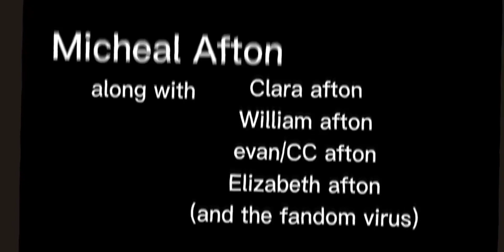One of us meme • Afton family • No description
Hi, I'm Unknown

I play Sky and other mobile games

Favorite fandom: FNAF, Sky the children of light

Favorite color: purple and black

Favorite emoji: 🫠

💜Loading...🖤

Favorite afton(s): Micheal and Evan/CC afton

Favorite animatonics: Funtime and shadow foxy

⚠️MY AU NOT YOURS⚠️

🩶loading...💛

Sky is a mobile game about a child who is running around collecting sports and upgrading the wings AKA the capes

💛LOADING..🖤

Updating videos: randomized, but at least 1 or 2 videos